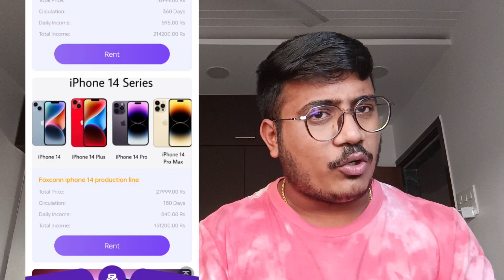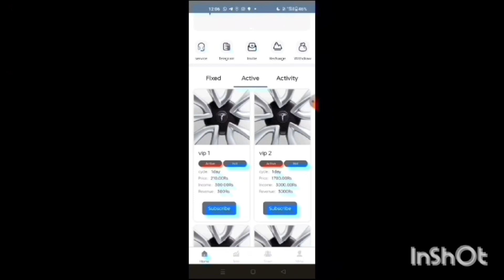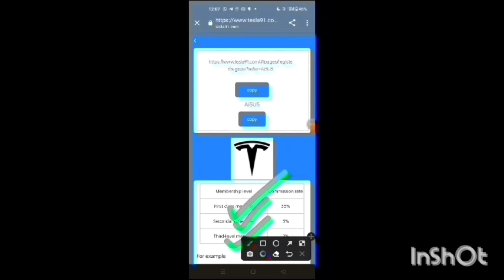Foxconn Earning App | Foxconn App Real Or Fake | Foxconn App Se Paise Kaise Kamaye